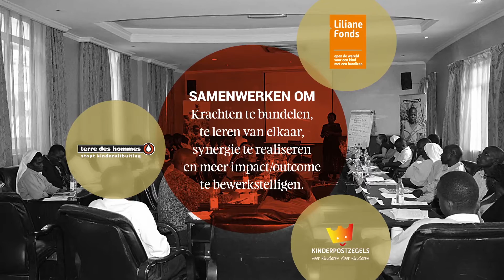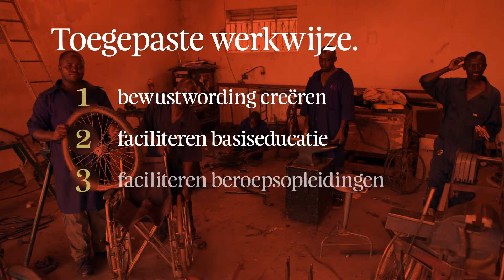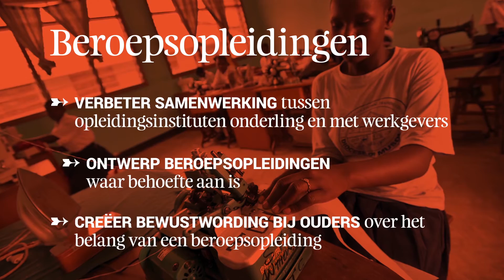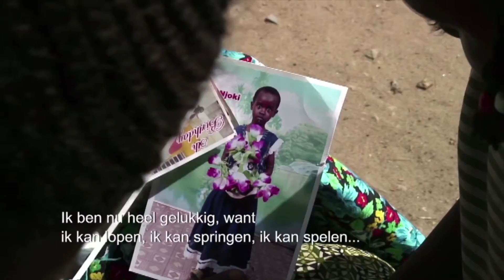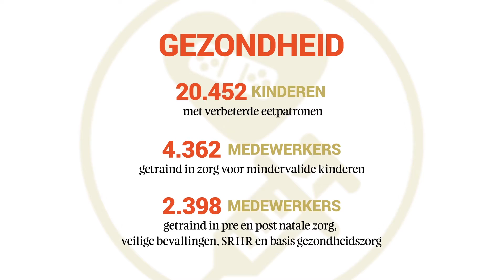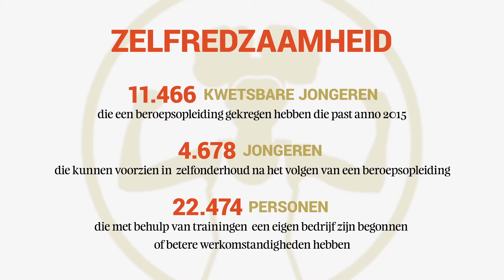Child and Development Alliance 2011-2015 (NL versie)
Samenvatting van de geleerde lessen en succesverhalen van de Child and Development Alliance 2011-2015.